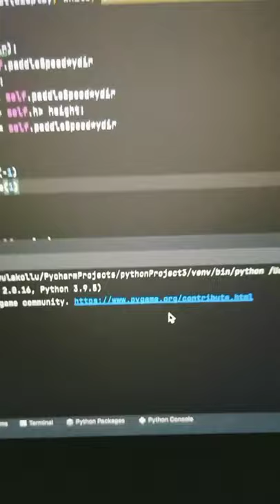Playing ping pong game in using python code